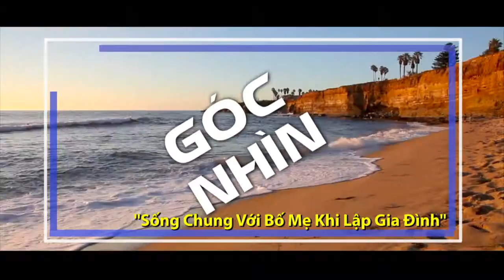GOC NHIN SHOW 15 SONG CHUNG VOI BO ME PART 02